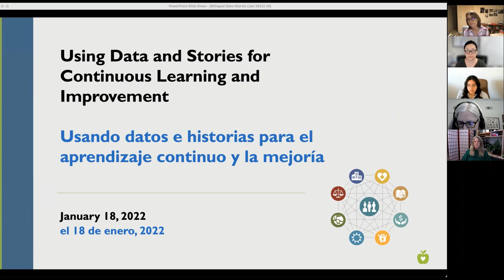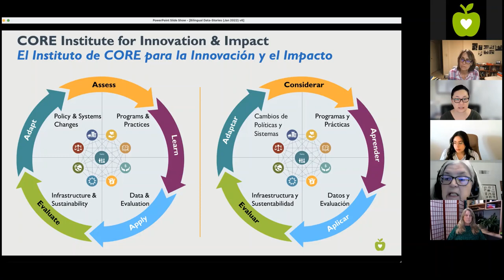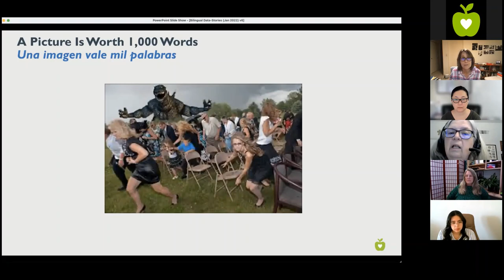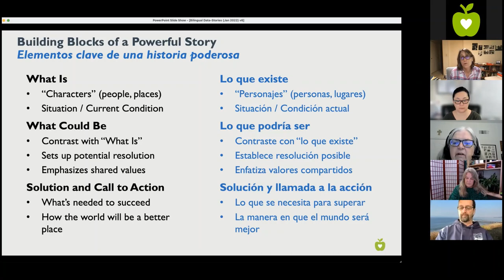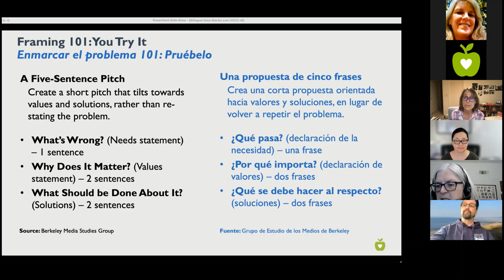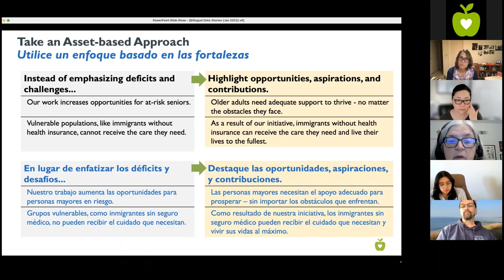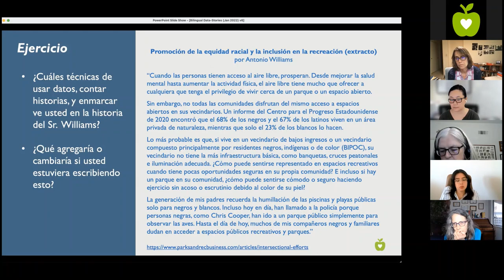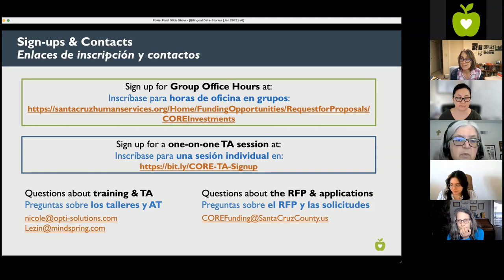Usando datos e historias para el aprendizaje continuo y la mejoría (18/01/2022)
Organizadoras: Nicole Young y Nicole Lezin
Interpreté: Stella Lauerman
Apoyo de Chat bilingüe: Gisella Carrasco

Vea este video donde dirigimos conversaciones interactivas y compartimos ejemplos de:
• El valor y los límites de datos actualmente disponibles
• Maneras de utilizar datos cuantitativos Y cualitativos para dar vida a las historias y contribuir a la mejoría continua
• Utilizando los datos con un enfoque hacia la equidad
• Cómo presentar y contar historias eficazmente para promover la equidad

[0:00] Bienvenida, Vista General de CORE
[13:14] El valor y las limitaciones de los datos
[24:02] Preguntas
[24:43] El poder de las historias
[43:55] Ejercicio de enmarcar el problema 101
[53:30] Enfoque basado en las fortalezas
[1:15:05] Ejercicio
[1:23:07] Recursos
[1:24:38] Preguntas
[1:30:40] Cierre y proximos pasos

Preguntas sobre el RFP y las solicitudes

Preguntas sobre los talleres y AT